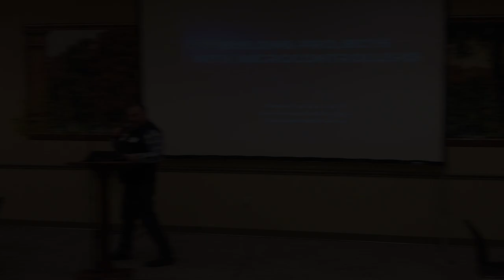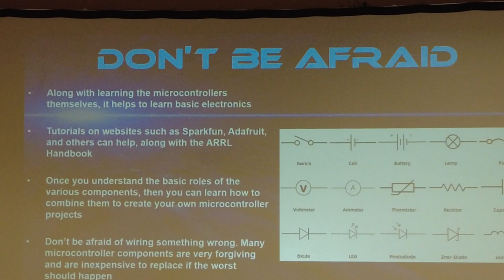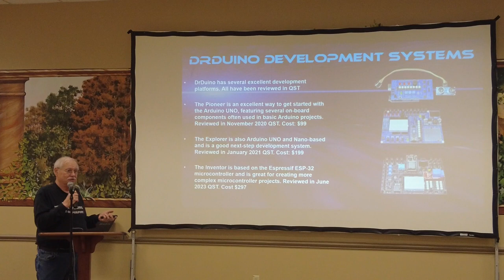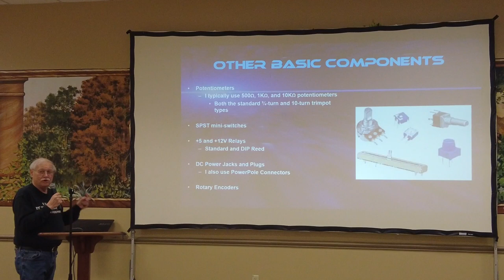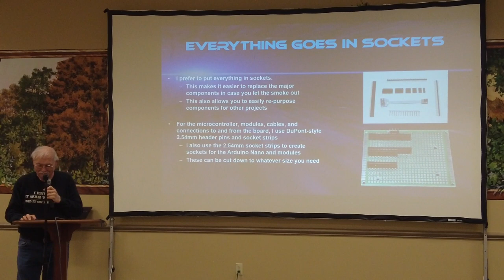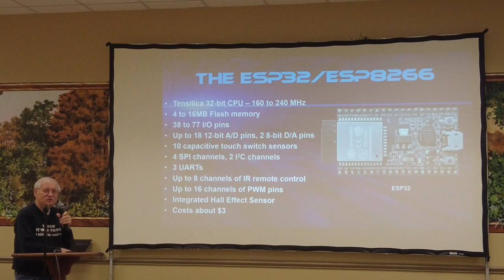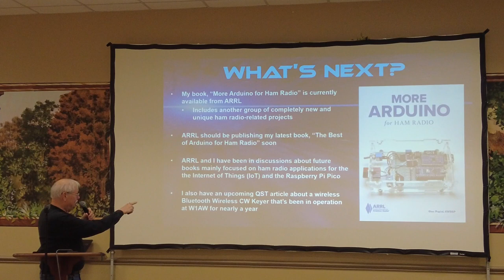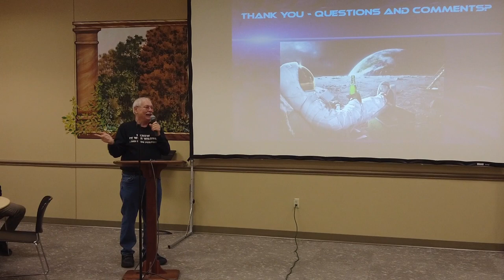Presentation March 12 2024 Glen Popiel KW5GP about Arduino